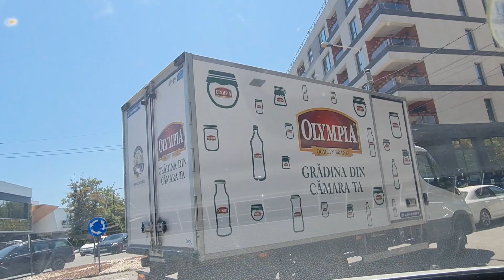4K - Driving in Constanta,Mamaia Beach❌️Romania - Part #2